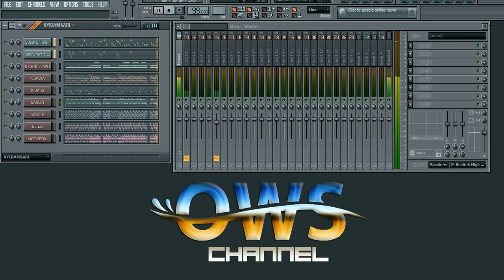Lgm. NYIDAMSARI (Karaoke No Lirik) FL Studio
OWS

* Hiburan
* Kesenian
* Gamelan
* Gending jawa
* Gending dolanan
* Lagu jawa
* Langgam jawa
* Campursari
* Javanese Music